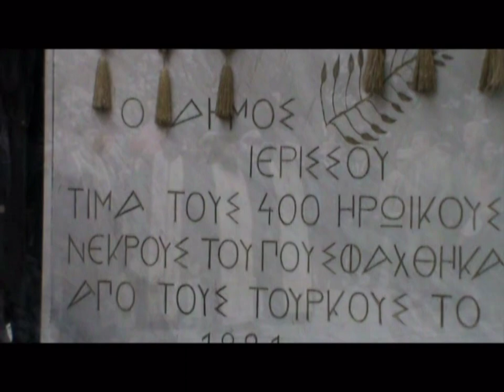mayro_aloni_2012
Μαύρο αλώνι, Ιερισσός 17 Απριλίου 2012